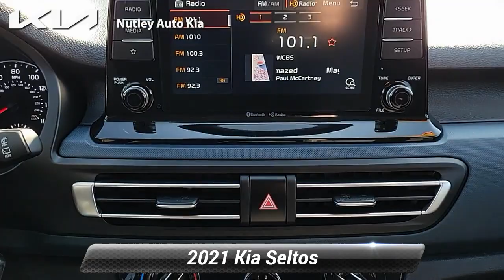Certified 2021 Kia Seltos S, Nutley, NJ KTP665A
Nutley Kia